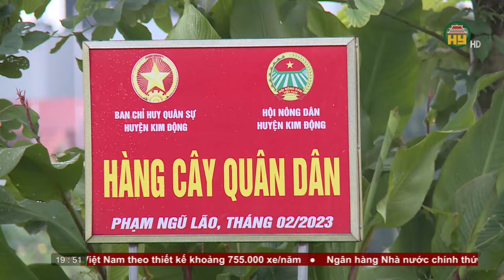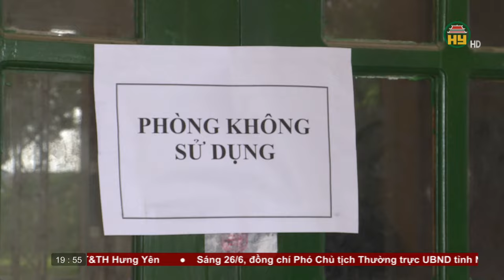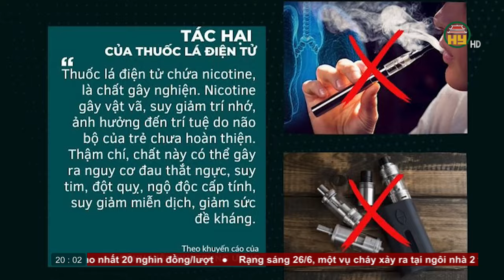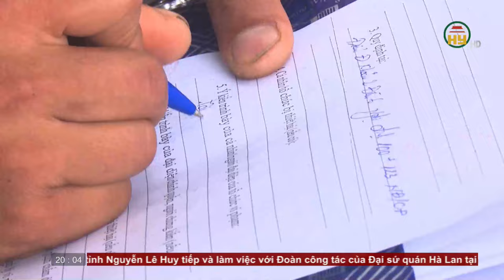Thời sự Hưng Yên thứ 4 ngày 26/06/2024